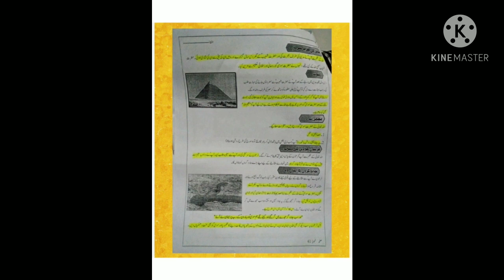Islamiyat PDF of 28th October 2020